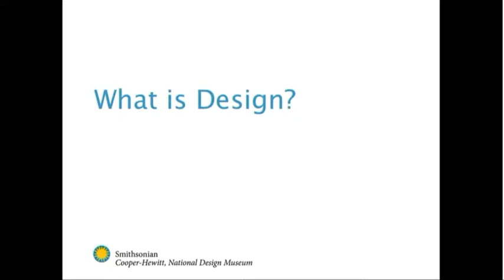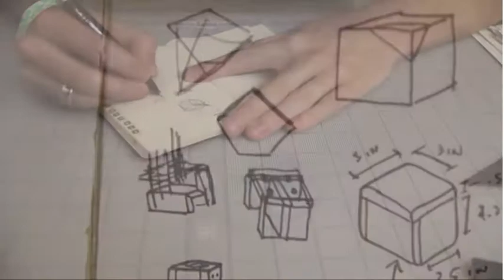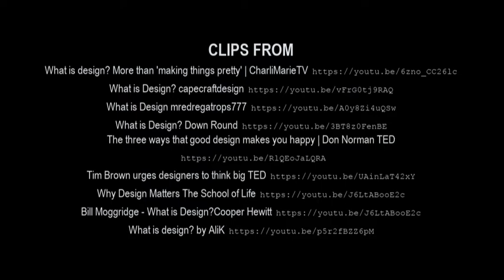What is Design Mashup Video